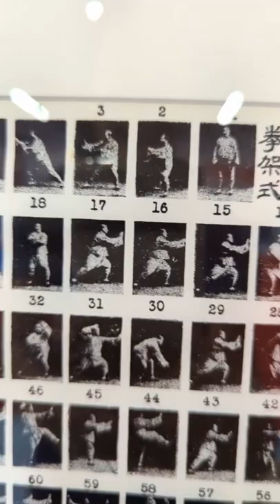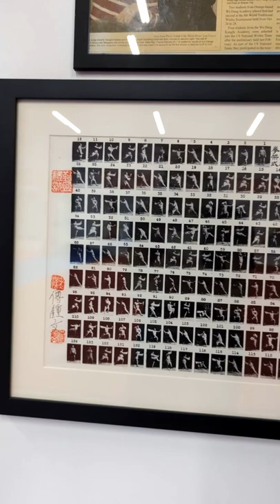Let Me Show You the NEW Aiping Tai Chi!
What have I been doing instead of making new content? I can finally unveil our finished new facility, a 6.600 sq ft space in Milford, CT. Welcome to the New England Asian American Cultural Center jointly operated by Aiping Tai Chi and Wu Dang Kung Fu Academy Let me give you a tour of our new amazing space!

See the transformation. Watch a tour of the space while we were in the middle of construction so you can see the the difference between then and now

Our new space can accommodate a lot of people in-person while also provide a rich viewing experience for our online learners because of our new AV system. We are so exciting to begin this next phase of our growth journey. Thank you so much for supporting us so we could get here!!

Come enjoy our space.

Watch video slideshow of photos from our ribbon cutting event with attendance by distinguished guests Dr. Henry Lee, Chinese Consulate of NY Vice Consul Jin Qian, Lt. Gov Susan Bysiewicz and more

Join us live in-person or online for our weekly classes, workshops and masterclasses